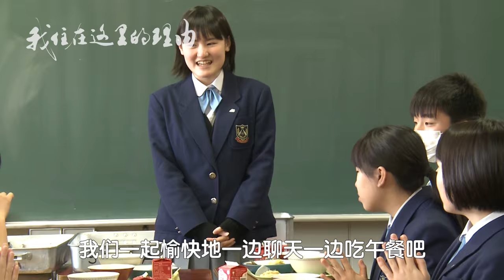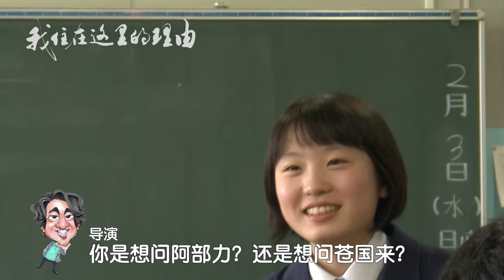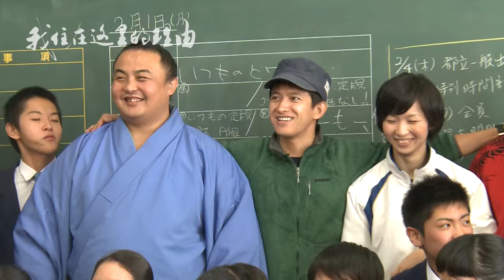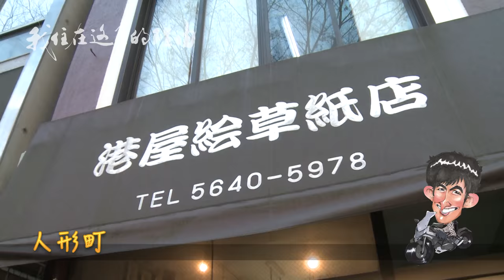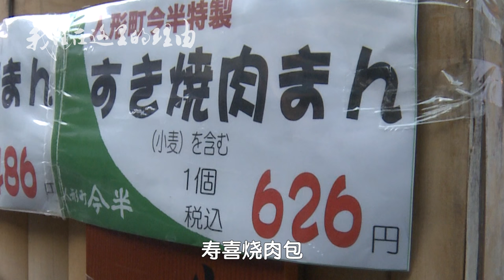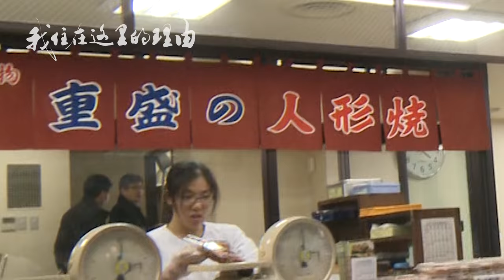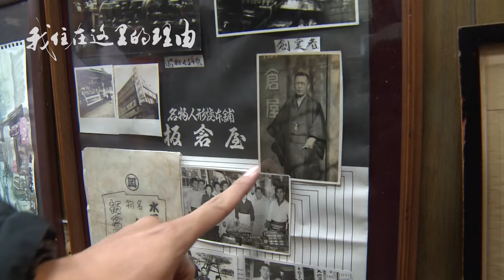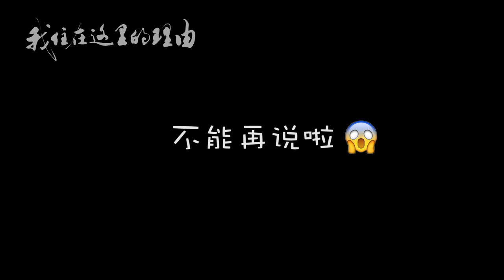《我住在这里的理由》14 美作和花泽类校园爆笑重逢